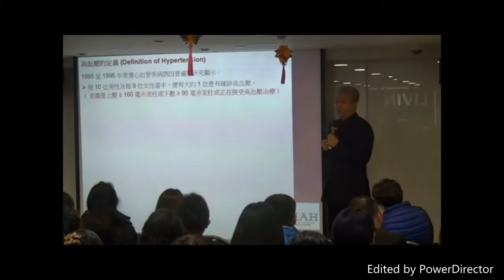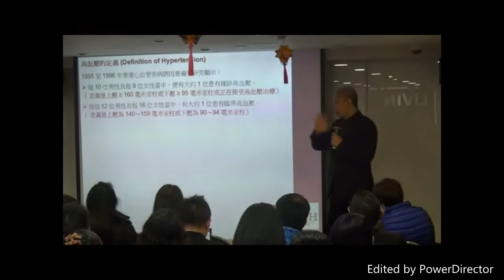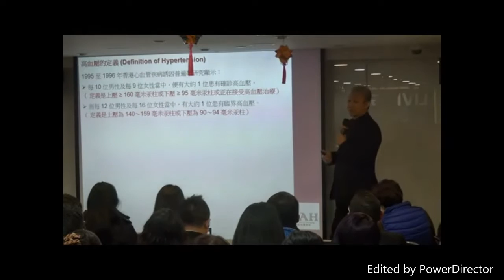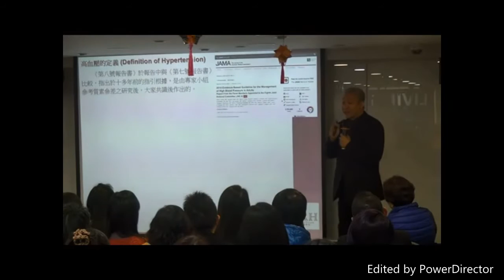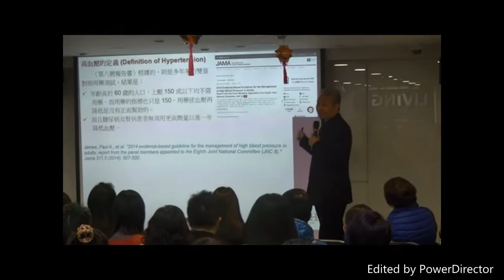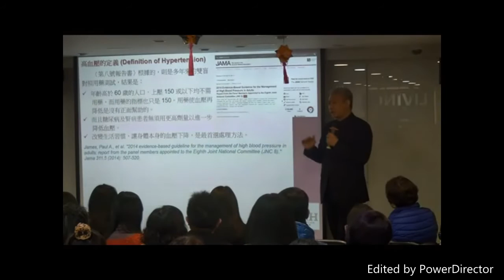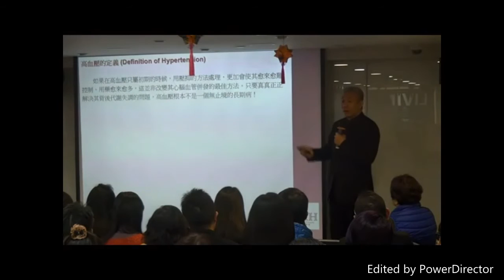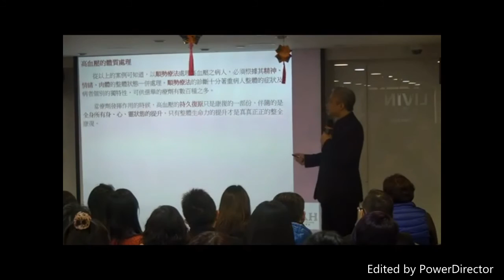香港順勢療法醫學會(HKAH)專題講座—「血壓新指引 對 順勢療法處理的意義」【節錄】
香港順勢療法醫學會為香港特別行政區政府立案成立之非牟利專業團體。自2005年成立，本醫學會的宗旨是：Homeopathy for all ，普及順勢療法。

Hong Kong Association of Homeopathy is a non-profit organization registered from The Government of the Hong Kong Special Administrative Region of the People's Republic of China. Since its establishment in 2005, the purpose of our association is: Homeopathy for all.